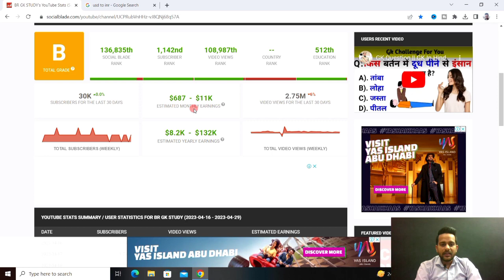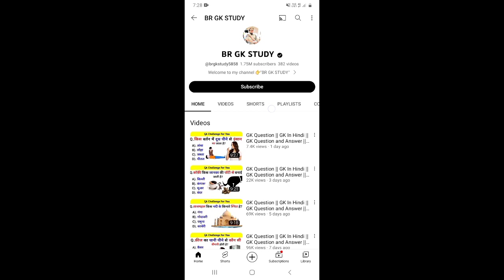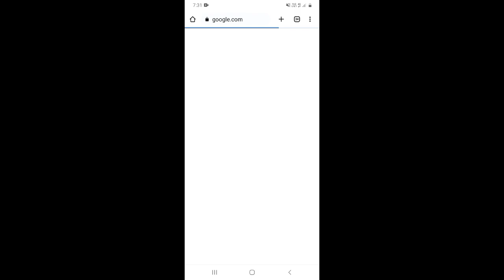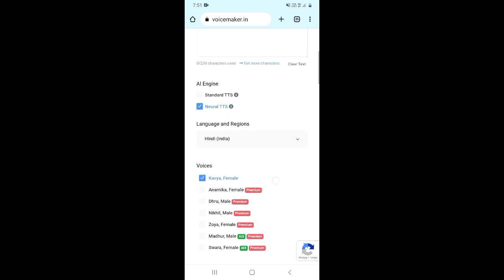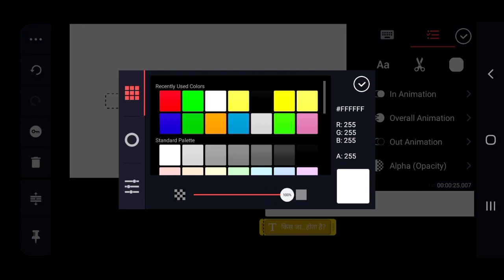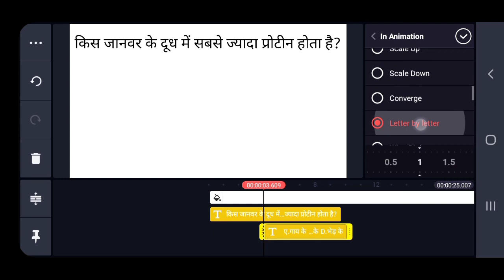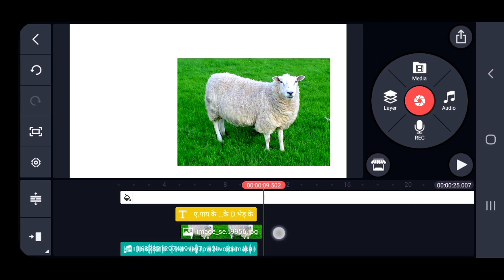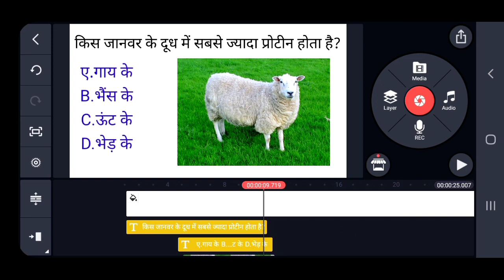Gk वीडियो Youtube पर डालो - 1 दिन में 7.5M+ Views ❌ No Face - No Voice ✅ & Earn - ₹825778 पर Month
About this video 👇
Dosto, is video me maine apko sikhaya hai ki aap Gk video ko create karke youtube per upload karke paisa kaise kama sakte ho.

दोस्तों, इस वीडियो में मैंने आपको सिखाया है कि आप gk वीडियो को क्रिएट करके यूट्यूब पर अपलोड करके पैसा कैसे कमा सकते हो |

👇 Topics Covered 👇

🔻 Copy paste
🔻 Gk question